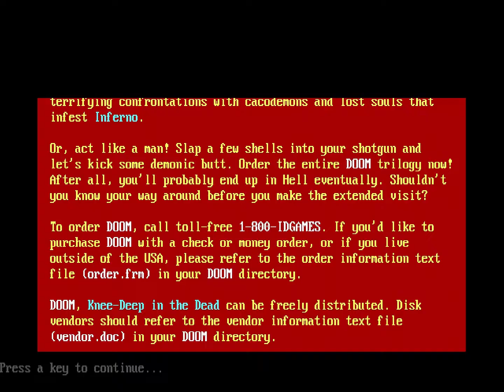DOOM Shareware v1.0 DEMOS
just the doom shareware demos.

Dosbox Staging
GNU/Linux